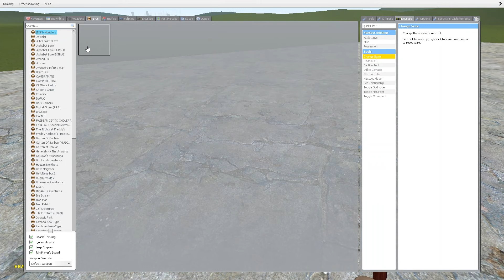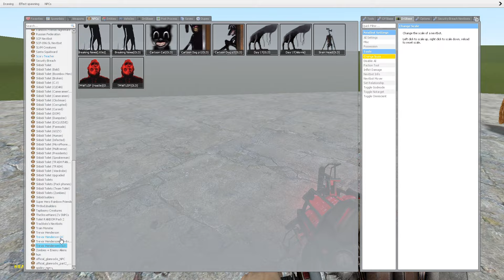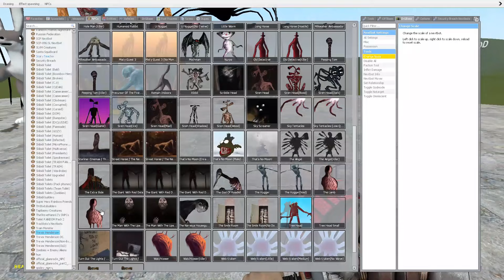What if I Become CATNAP from POPPY PLAYTIME CHAPTER 3 In Garry's Mod!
Characters used in my channel: Huggy Wuggy, Catnap, Nightmare Catnap, Miss Delight, Smiling critters, Kissy Missy, Dogday, Mommy Long Legs, Siren Head, Cartoon Cat, Cartoon Dog,
Cartoon Mouse, Daddy Long Legs, Baby Long Legs, Nightmare Daddy Long Legs, Nightmare Mommy Long Legs, Nightmare Huggy Wuggy, Traffic Siren Head, Lighthouse, Alphabet Lore A-Z,
Poppy, Sqidwok, Elmo, Corrupted Woody, FNAF Security Breach Animatronics, FNAF VR Animatronics, Baldi's Basics Characters, Trevor Henderson creatures, The Amazing Digital Circus
Characters.